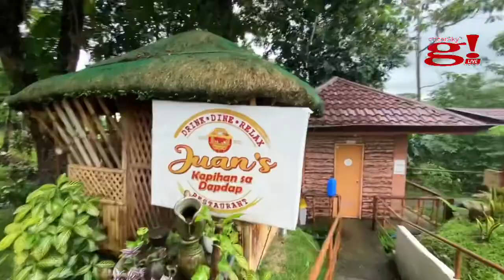Invited sa lamunan: Sugod ang Familia Thimawah LOL 😂😂😂